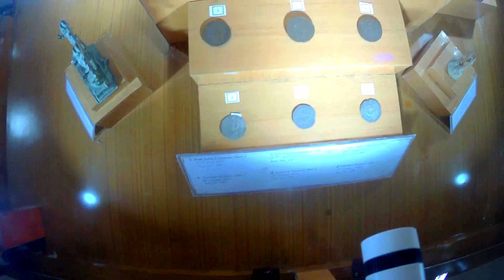EAST , HIGHLY RECOMMEND FOR TOURIST, INCREDIBLE TRIPURA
PILAK IS ONE OF THE HISTORICAL PLACE IN TRIPURA,
IT IS AROUND 80 KM FROM AGARTALA,,,
HIGHLY RECOMMEND FOR TOURIST.